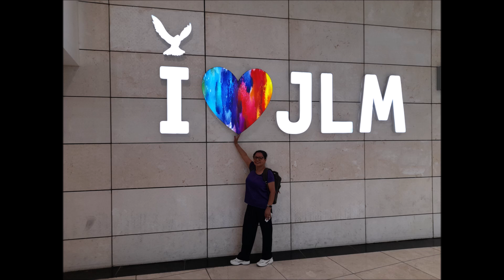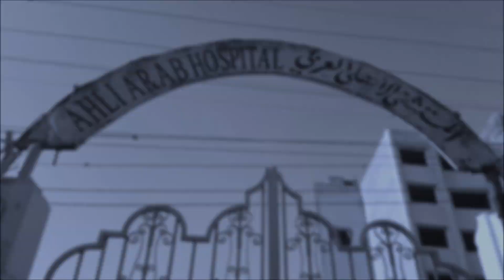AIUTIAMO SHAHAR A GAZA 26 DICEMBRE 2023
A CENA CON IL LIBRO DI BARAK - CENA DI BENEFICENZA 27 DICEMBRE 2023 A BAGNATICA BAR ONE EURO 30